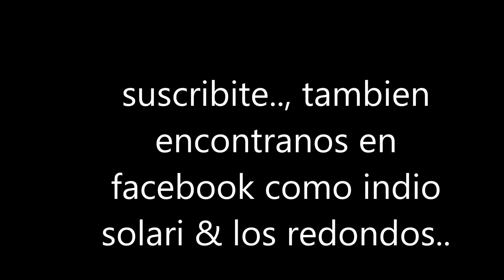EL CALLEJON DE LOS MILAGROS (EL RUISEÑOR, EL AMOR Y LA MUERTE) INDIO SOLARI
Letra:
Mi callejón con todos sus milagros
tu callejón... Ay! BANG! BANG! BANG!
Jardines con sus manzanitas de oro
Y en tu jardín Ay! BANG! BANG! BANG!

Charcos amargos son tus quince años
Y está esa piedra que te quiere hundir! Oh! No!

La Muerte que te mira, hace visera
Cuencas vacías BANG! BANG! BANG!
Estás atado en el piso del baño
boca abajo y BANG! BANG! BANG!

Un estampido no te cambia el gesto
(son los billetes los que te dan ilusión)

Esos pibes no sienten nada
No sienten que se pueden morir
y nada por vos

Lo que te huele con su hocico negro
es el pichicho de la ley
Soñaste con mucamos filipinos
muerto coqueto Ay! BANG! BANG! BANG!

Perfumes que empalagan y marean
con los milagros de mi callejón

Mi callejón...
Tu callejón... Ay! BANG!